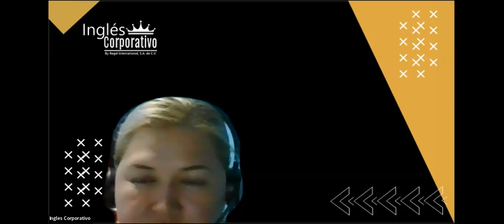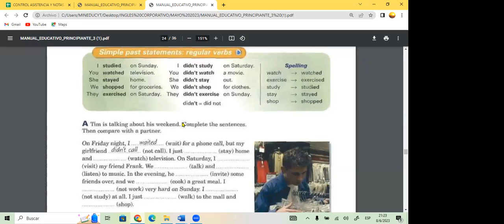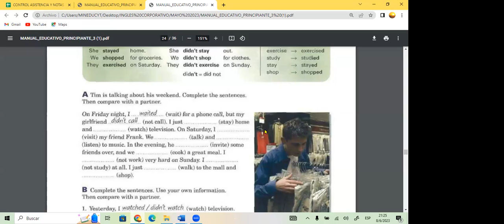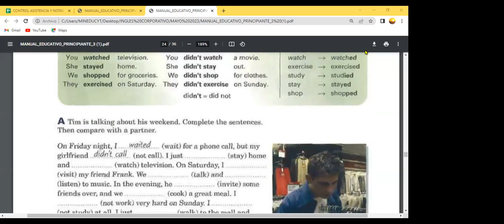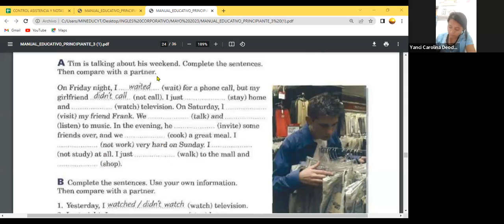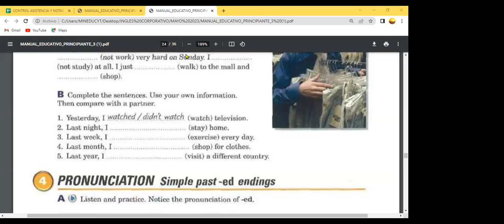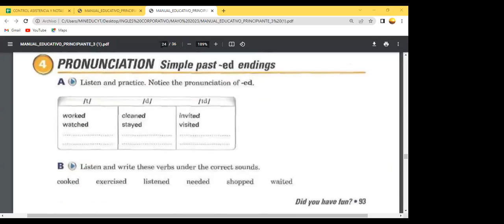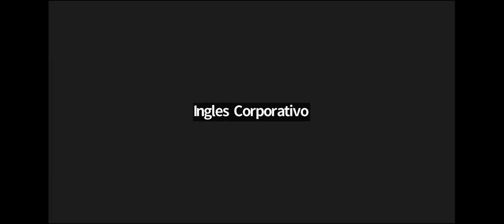SESION 12- 8-06-23- FI-REGAL-20 GUZMAN- DID AND DID NOT P3